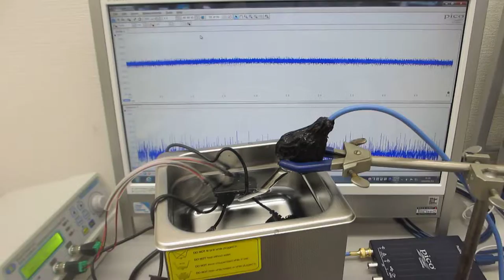超音波洗浄技術:超音波加湿器(1.7MHz 15W)・超音波洗浄器(40kHz 60W)・超音波発振制御プローブ(0.5-22MHz 10W)の組み合わせ技術